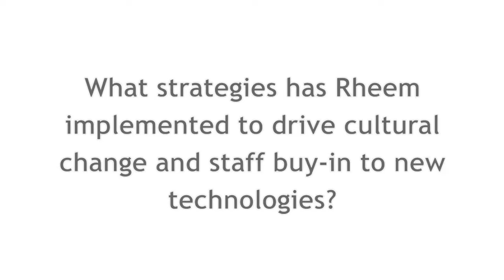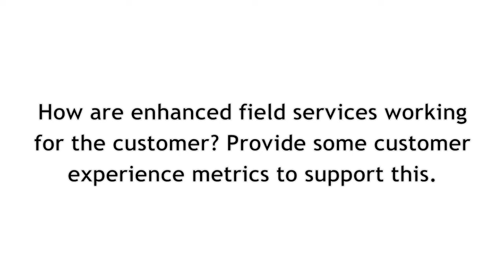IQPC Australia's Field Service Management 2010: Interview with Tony Thornton, Rheem Australia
IQPC Australia's Field Service Management 2010. This interview with Tony Thornton, Rheem Australia explores the lessons learned for attaining staff buy-in to new technologies, advice on field-service technology adoption, and how field services are benefiting the end-user.